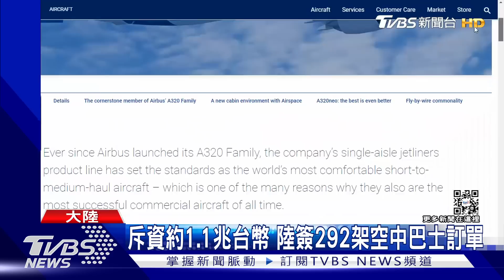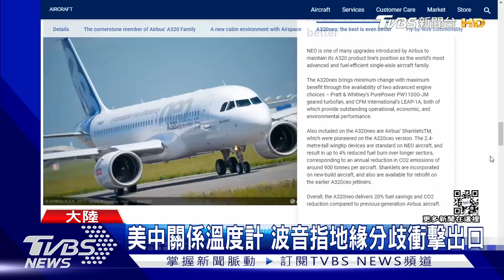斥資約1.1兆台幣 陸簽292架空中巴士訂單｜TVBS新聞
就在全球航空業正在力圖從新冠疫情衝擊中復甦之際，中國大陸三大航空公司跟空中巴士簽下了一筆292架客機，合台幣高達1.1兆台幣的訂單